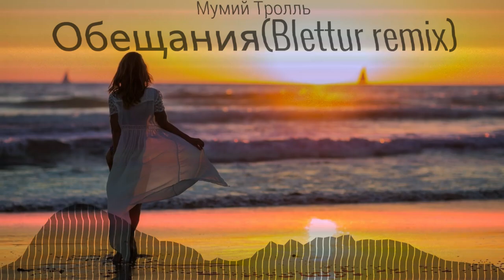Мумий Тролль-Обещания(Blettur remix 2023)